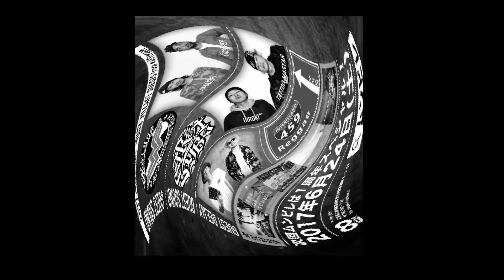MOON VILLAGE vol.6 CM動画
〜MOON VILLAGE ムンビレ〜

偶数月第四土曜日 広島市中区薬研掘@MUGEN5610にて
開催中の「MOON VILLAGE ムンビレ」

６回目となる今回はと四国LINK UPと称して
今四国エリアから全国へ精力的な動きを見せる
ムンビレクルーと同世代の
WING FLOOR
STREET VYBZ
VARIVA
Jr.B
をゲストに迎えての開催！

SOUND TIME、DEE JAYのSHOWCASE共に一夜限りの
スペシャルを保証。

4月22日はMOON VILLAGEへ集まろう！